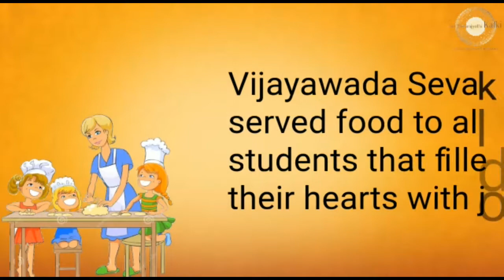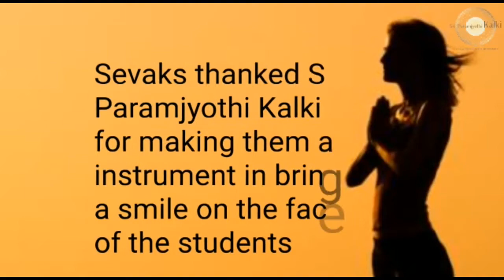Malayalam: Vijayawada Seva Sangha|Served Food,distributed Essentials to all the Students @ Orphanage